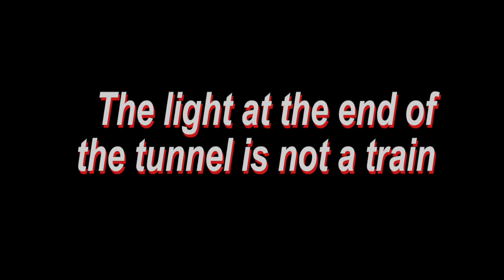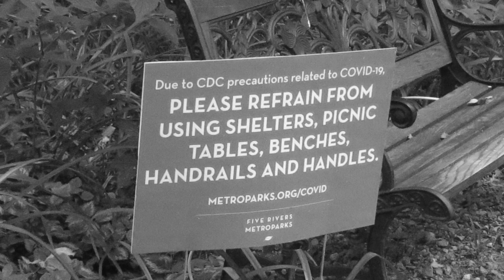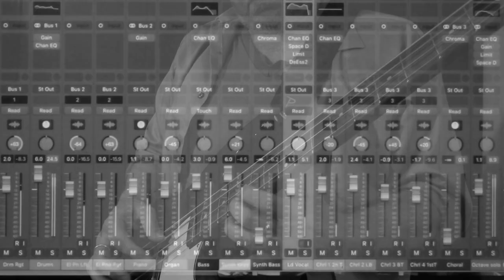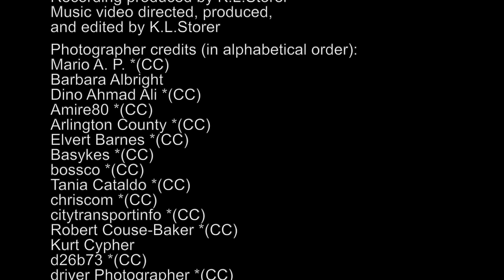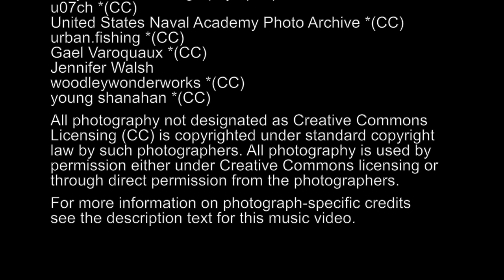Just One Shadow official music video - K.L.Storer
The official music video for the song "Just One Shadow" by K.L.Storer.

"Just One Shadow”

Written and Performed by K.L.Storer

From the forthcoming album, VIRTUALLY APPROXIMATE SUBTERFUGE

Recording produced by K.L.Storer
Music video directed, produced and edited by K.L.Storer

Photographer credits (in alphabetical order):
Mario A. P. *(CC)
Barbara Albright
Dino Ahmad Ali *(CC)
Amire80 *(CC)
Arlington County *(CC)
Elvert Barnes *(CC)
Basykes *(CC)
bossco *(CC)
Tania Cataldo *(CC)
chriscom *(CC)
citytransportinfo *(CC)
Robert Couse-Baker *(CC)
Kurt Cypher
d26b73 *(CC)
driver Photographer *(CC)
Mark Eberly
Daniel P. Fleming *(CC)
Phil Flynn
gabrielg761 *(CC)
gnlogic I *(CC)
GoToVan *(CC)
governortomwolf *(CC)
Mx. Granger *(CC)
Lachlan Hardy *(CC)
Allan Henderson *(CC)
hernanpba *(CC)
jk+too *(CC)
jtaylor14368 *(CC)
David Kendrick
Au Kirk *(CC)
Paula Law
Thomas Leuthard *(CC)
Charley Lhasa *(CC)
Joris Louwes *(CC)
martin_vmorris *(CC)
Giuseppe Milo *(CC)
MTAPhotos  *(CC)
Official U.S. Navy Imagery *(CC)
Olgierd (3rd account) *(CC)
Tiffinnie Reed
ricardomoraleida *(CC)
StretchyBill *(CC)
K.L.Storer
Boris Thaser *(CC)
Tony Fischer Photography
u07ch *(CC)
United States Naval Academy Photo Archive *(CC)
urban.fishing *(CC)
Gael Varoquaux *(CC)
Jennifer Walsh
woodleywonderworks *(CC)
young shanahan *(CC)

All photography not designated as Creative Commons Licensing (CC) is copyrighted under standard copyright law by such photographers. All photography is used by permission either under Creative Commons licensing or through direct permission from the photographers.